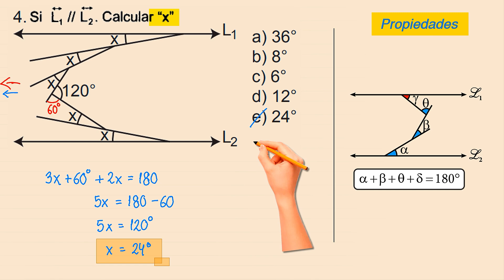Ejercicios de RECTAS PARALELAS - calcule x; si L1 // L2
calcule x; si L1 // L2  - Ejercicios resueltos de Angulos y Rectas Paralelas - geometria paso a paso, aprende geometria nivel colegio y preuniversitario de manera divertida y super grafica aplicando propiedades y formulas para resolver ejercicios de manera rapida para sacar un 20 en tus examenes

- SE RESUELVE TAREAS, PRACTICAS Y EXAMENES explicados paso a paso